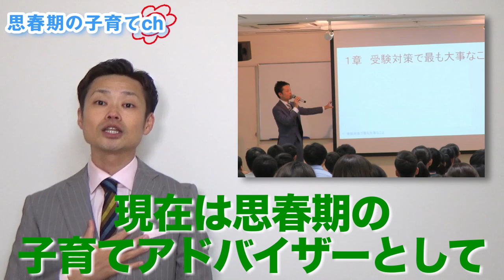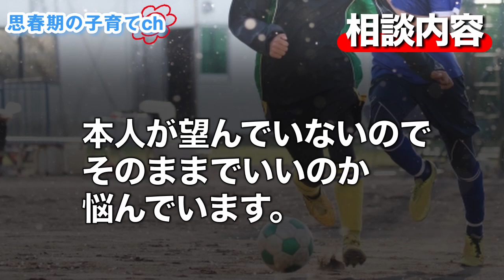【先生の理不尽な対応】子どもが話し合いを拒むときは？【元中学校教師道山ケイ】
【顧問の先生に怒られた時】理不尽に叱られ、子どもがイライラしているときは？【元中学校教師道山ケイ】
『無職転生』PV公開記念！？原作者！理不尽な孫の手先生を取材・インタビュー！本当にご本人です！！

・暴言を吐き部屋に引きこもる子が、2ヶ月後のテストで90点UP
・リストカットが酷く担任に自殺予告をした子が1日で自ら勉強を始める
・勉強嫌いでスマホ依存の子が次のテストで5教科合計113点UP